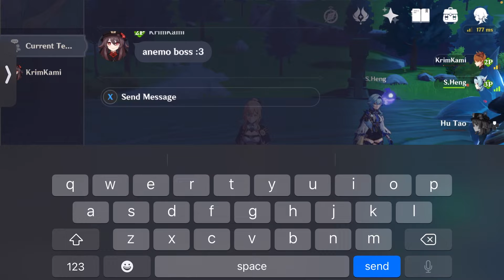getting carried by teammates in genshin impact (Ft. Wxlf Okami)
yes we’re gonna pretend like i haven’t uploaded in 5 months 😇

pls dont cooyright claim me

if this video gets clout ill post more genshin videos